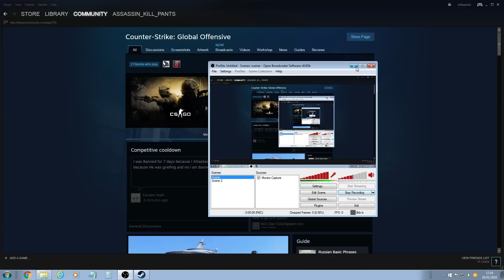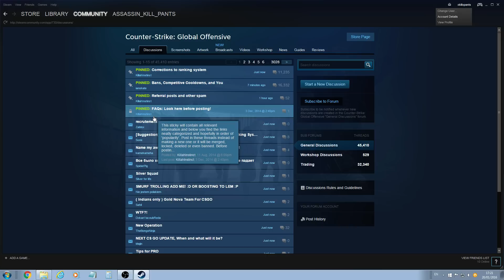HOW TO ADD STEAM FRIENDS YOU CAN'T FIND FIX/WORKROUND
Video contains a fix and work round to the unable to find friend issue with Steam.